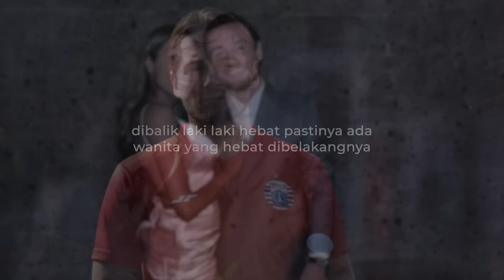BUKAN WANITA SEMBARANG! Ternyata Inilah Sosok Dibalik Cemerlangya Karir Mark Klok Andalan Timnas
Menjadi seorang Ayah tentunya menjadi dambaan bagi setiap pria yang telah menikah, tanpa terkecuali bagi seorang pesepak bola, memiliki buah hati seakan jadi pelengkap rumah tangga yang didambakan.. Yah momen bahagia itu datang dari Mark anthony klok yang kini  genap setahun telah menjadi seorang ayah, rela meninggalkan pusat pelatihan saat istri menjalani persalinan, rasanya pantas bagi klok untuk disebut suami sejati. Lantas.. siapakah sosok ibu dari buah hati klok itu? seperti apa kisah cintanya? kali ini 90 minutes telah merangkumnya dalam kisah cinta Mark Antoni Klok, so.. let’s check this out…